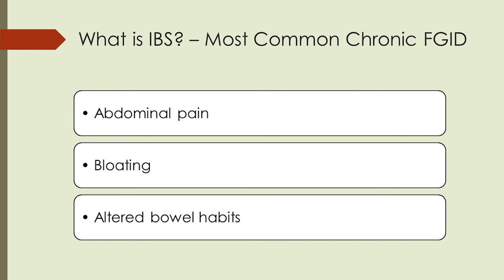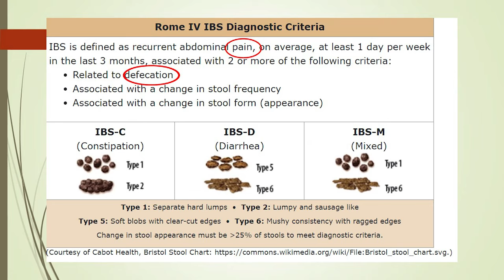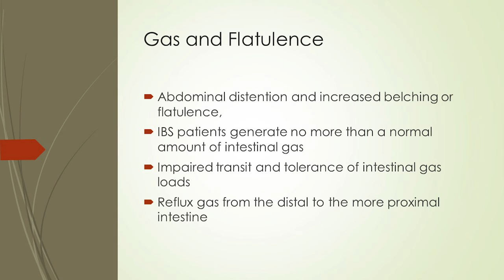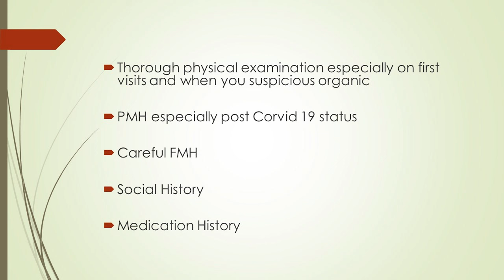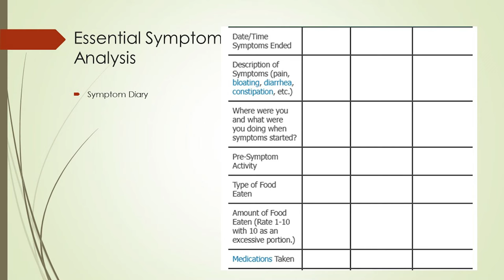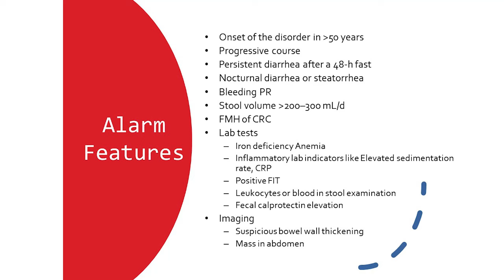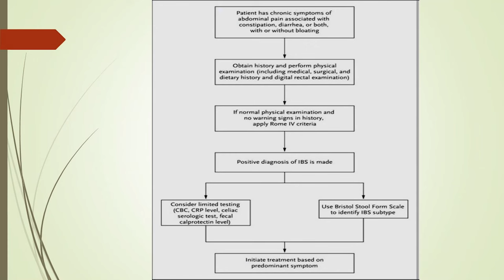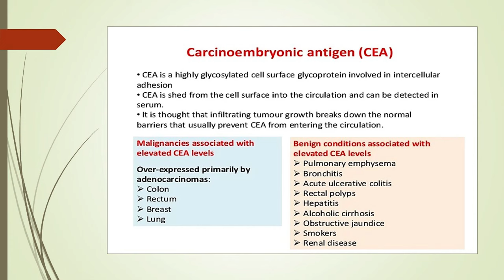Lower GI Problems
📌Dear Doctor,

📌We are pleased to present the video of academic seminar on the “𝗣𝗿𝗶𝗺𝗮𝗿𝘆 𝗖𝗮𝗿𝗲 𝗠𝗮𝗻𝗮𝗴𝗲𝗺𝗲𝗻𝘁 𝗼𝗳 𝗖𝗼𝗺𝗺𝗼𝗻 𝗚𝗮𝘀𝘁𝗿𝗼𝗶𝗻𝘁𝗲𝘀𝘁𝗶𝗻𝗮𝗹 𝗜𝘀𝘀𝘂𝗲𝘀 (𝗟𝗼𝘄𝗲𝗿 𝗚𝗜 𝗣𝗿𝗼𝗯𝗹𝗲𝗺𝘀)”.

👩‍⚕️During this seminar, Professor New Ni, a Gastroenterologist, discussed approaches to dealing with lower GI problems. Topics included common lower GI diseases, IBS, pathophysiology, essential symptom analysis, alarm features and carcinoembryonic antigen (CEA).